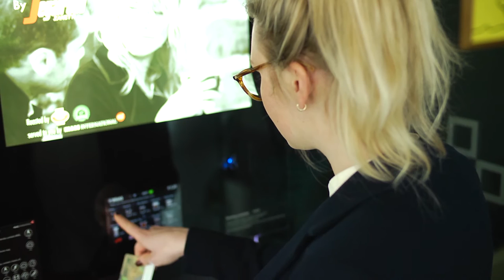PMA - Tilburg University